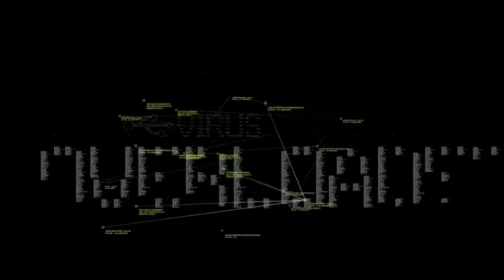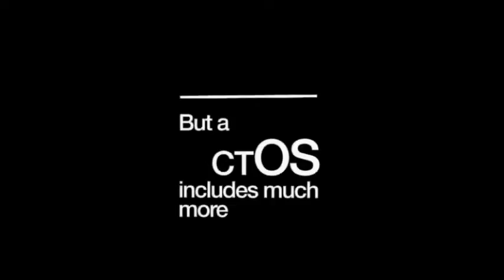trailer tuesday watch dogs